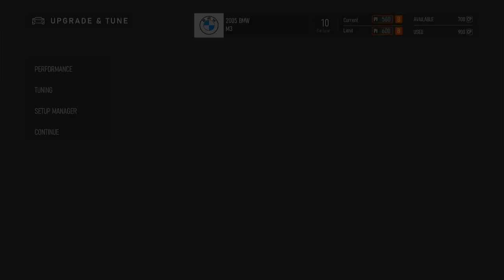Σαρώσαμε με το BMW μας!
Άλλος ένας αγώνας που πραγματοποιήσαμε με το BMW. Πολύ δυνατός και δύσκολος σε κάποια σημεία του!

Αν σας αρέσουν τα βίντεο